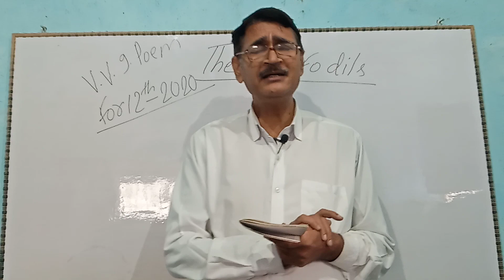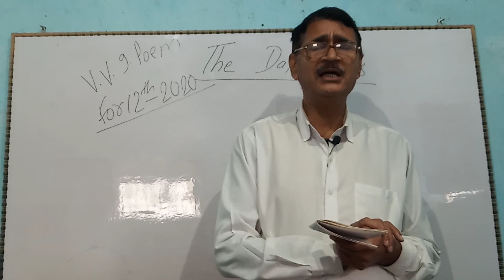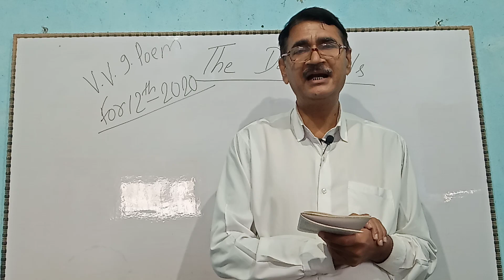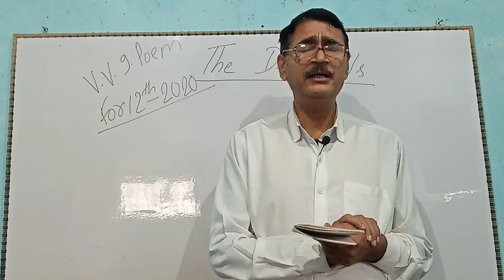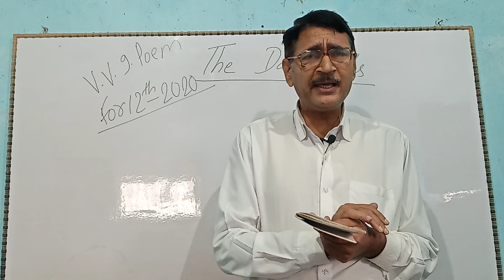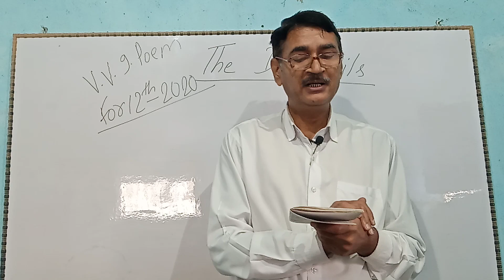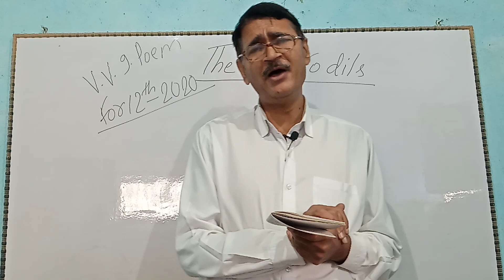The poem, The Daffodils for class 12th